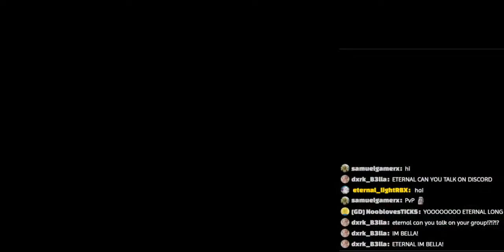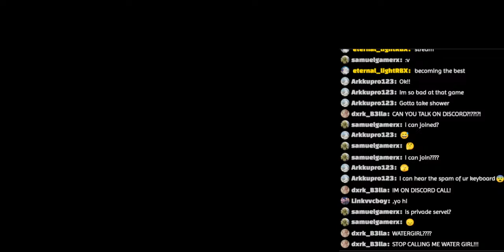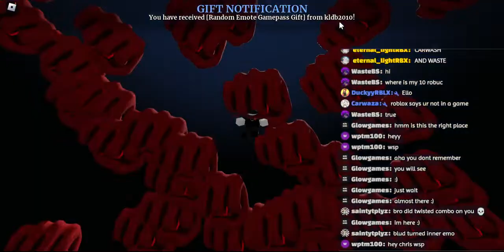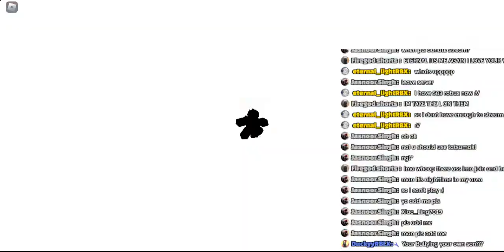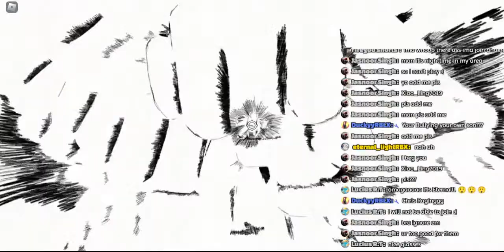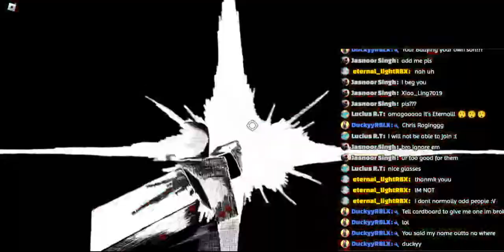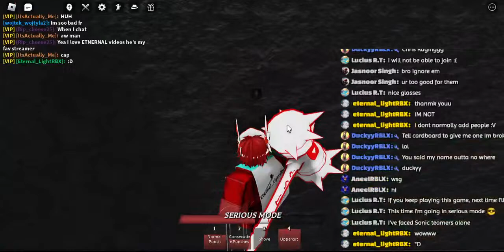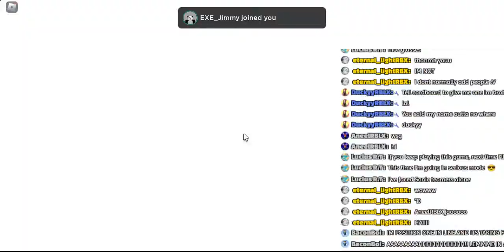THE STRONGEST BATTLE GROUND BECOMING THE BEST OF THE BEST